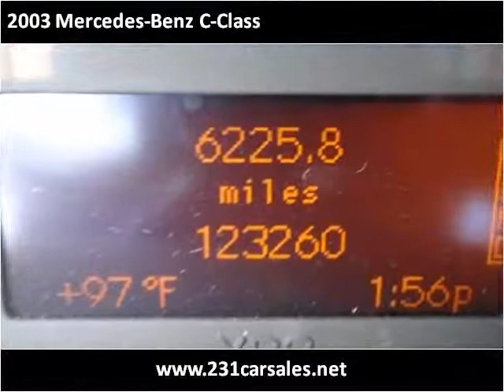2003 Mercedes-Benz C-Class Used Cars Lebanon TN